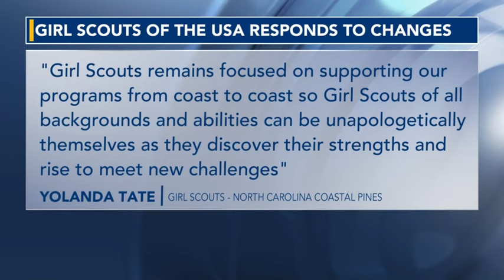Boy Scouts to become 'Scouting America' to promote inclusion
The Boy Scouts of America is changing its name, saying it will rebrand to Scouting America to be more inclusive.